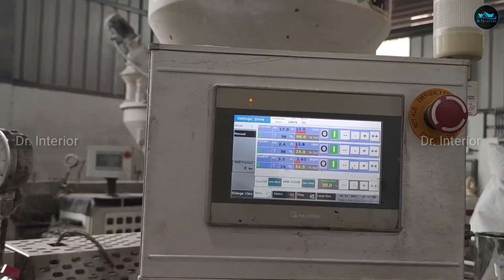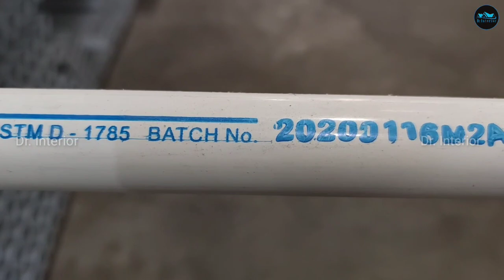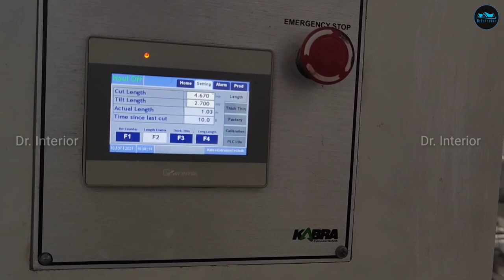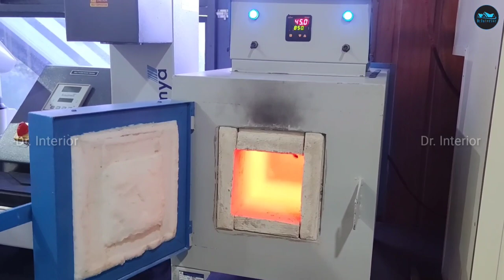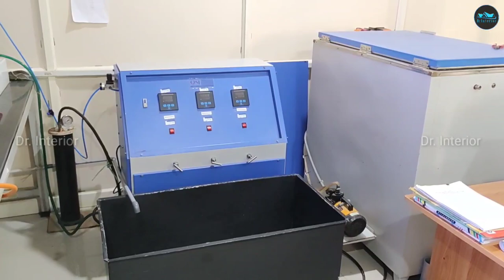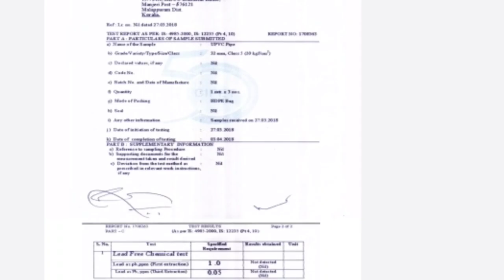Plumbing ന് ഏത് PVC pipe വാങ്ങണം|Lead free Pvc pipe|Pvc Pipe fittings|Plumbing ideas malayalam|Lamit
Lamit Polymers
Mancheri

🌟. Plumbing ?
Plumbing, system of pipes and fixtures installed in a building for the distribution and use of potable (drinkable) water and the removal of waterborne wastes. It is usually distinguished from water and sewage systems that serve a group of buildings or a city.

🌟. Importance of plumbing ?
Plumbing is as important to your residential or commercial building as oxygen is to the body. Plumbing services ensure that water comes in and out of your house properly. ... A faulty pipe or leakage means excess moisture inside the house which can cause mold and fungus to grow.

🌟. PVC pipe  ?
You're probably familiar with PVC pipe. It's the white plastic pipe commonly used for plumbing and drainage. PVC stands for polyvinyl chloride, and it's become a common replacement for metal piping.

🌟. What is lead free pvc pipe ?
Lead is used as a stabiliser in polyvinyl chloride pipes and the move is likely to affect PVC pipe makers in the country. Among companies that manufacture such pipes are Astral Poly Technik Ltd and Finolex Industries Ltd. Vikas Ecotech makes lead-free stabilisers for use in PVC pipes

Business promotion Enquiries
please contact

🌟. Query Solved
Plumbing
Dr. Interior
Plumbing ideas
Plumbing trends
Plumbing ideas malayalam
Pvc pipes
lead free pvc pipes
Lead free pvc
Pvc pipes malayalam
Pvc pipe selection
what is lead free pvc pipes ?
How to choose pvc pipe for plumbing ?
Plumbing pvc pipes
How to select pvc pipes for plumbing  ?

0:00 - Intro
01:50 - What are things care to select a pvc pipe ?
03:10 - What is lead free pipes ?
05:49 - Thickness & usage of pvc pipes
08:28 - Astm PVC pipes
10:06 - Quality check of pvc pipes
12:45 - Rate comparison of other pvc pipes
14:40 - Lab tests
16:11 - Flip test
18:25 - Network & Services
19:59 - Outro
20:57 - End

My Gadgets :
Camera : MI 10 T Pro
Mic         : Boya wireless
Tripod    : Ziyum 10
Gimbal   : Dj Ozmo 4
Lights     : Simpex professional video Led light